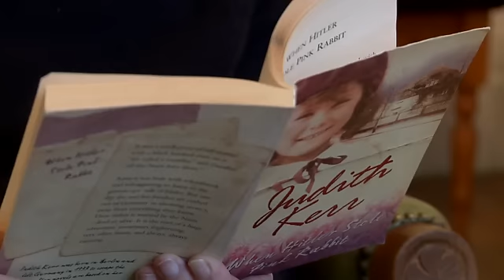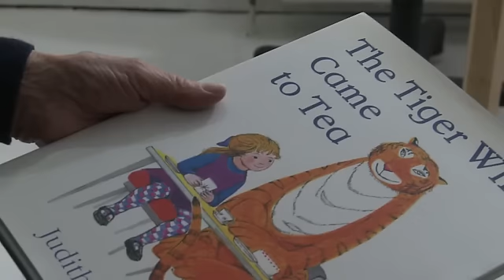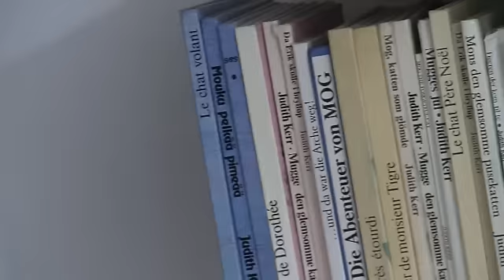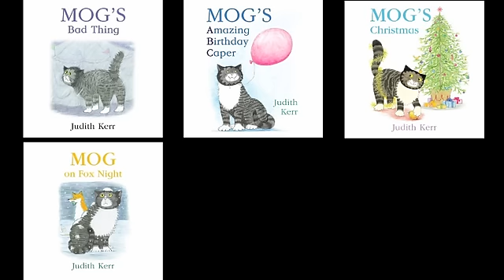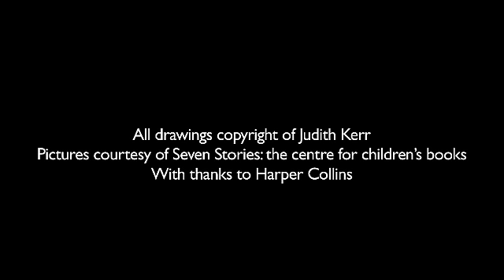Judith Kerr on When Hitler Stole Pink Rabbit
Author and illustrator Judith Kerr discusses her drawing life, the genesis of The Tiger Who Came to Tea and the Mog stories, the anniversary of her childhood memoir, When Hitler Stole Pink Rabbit - and her new book, a "jolly" take on widowhood